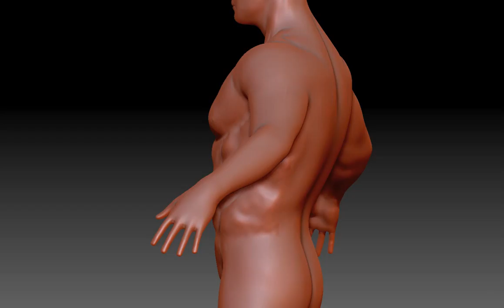Class Exercise -- Body Turn